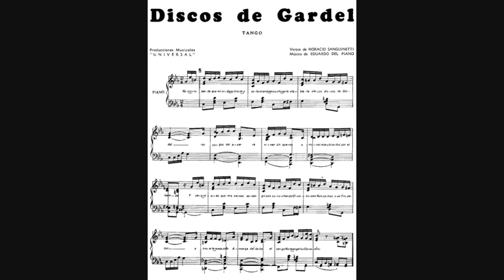FRANCISCO ROTUNDO / RICARDO TANTURI - ENRIQUE CAMPOS - LLORANDO LA CARTA / DISCOS DE GARDEL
Dos X Uno del oriental Enrique Campos, primero con la orquesta de Rotundo, luego junto al maestro Tanturi.